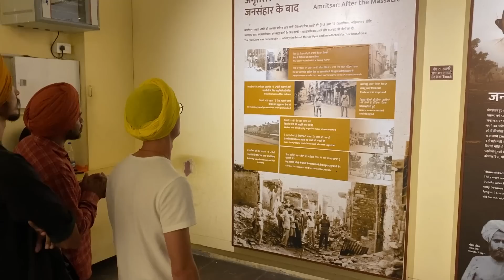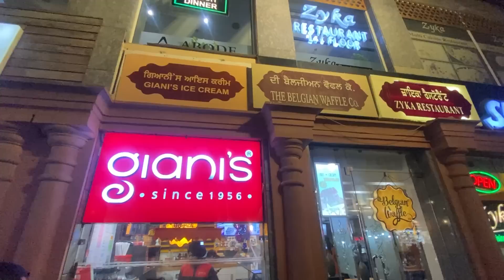ਗੋਰੇ ਨੇ ਸ੍ਰੀ ਦਰਬਾਰ ਸਾਹਿਬ ਮੱਥਾ ਟੇਕਿਆ | foreigner in Golden Temple Amritsar